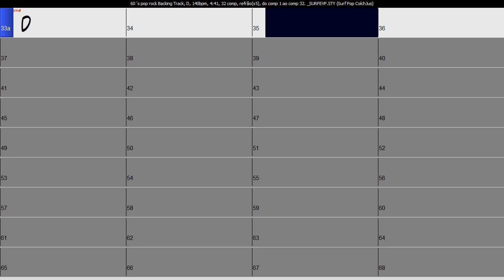60´s pop Rock backing track